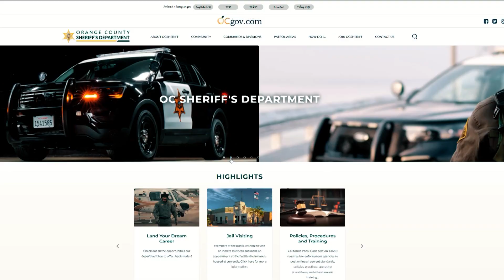2023 Career Fair & Open House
The 2023 Orange County Sheriff's Career Fair and Open House was a huge success thanks to our amazing community!
 With 20 booths represented by various divisions, the career fair shined a light on the many opportunities the Department has to offer and the dedicated personnel who currently serve our communities.
 We enjoyed connecting with you, and hope many of you were inspired to start the journey to become part of our Orange County Sheriff's family.
If you are interested in exploring the many sworn and professional staff career opportunities, head over to ocsheriff.gov and click on "Join OC Sheriff".

Mission
The men and women of the Orange County Sheriff's Department are dedicated to the protection of all we serve. We provide exceptional law enforcement services free from prejudice or favor, with leadership, integrity, and respect.

Core Values:
Integrity without compromise;
Service above self;
Professionalism in the performance of duty;
Vigilance in safeguarding our community.

General Information
The Orange County Sheriff's Department today is a highly professional organization, which not only continues in its traditional role of crime suppression, but also has expanded into the area of crime prevention. At the Orange County Sheriff's Department you can see the spirit of adventure and the same courage as the early settler had.